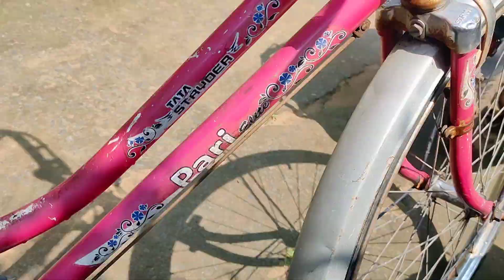ବୋଉ କଣ କହିଲା ପୂର୍ବ ଭିଡ଼ିଓ କଥା //itzjyoti//